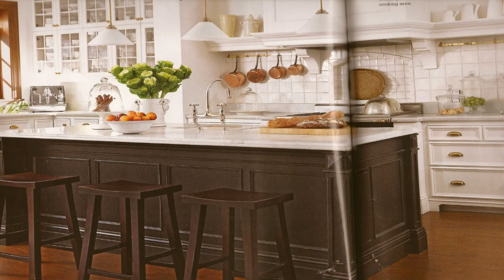Country Kitchen Islands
Find and save ideas about Country kitchen island designs on freehdwallpapers.net. See more about Kitchen islands, Island design and Best kitchen.